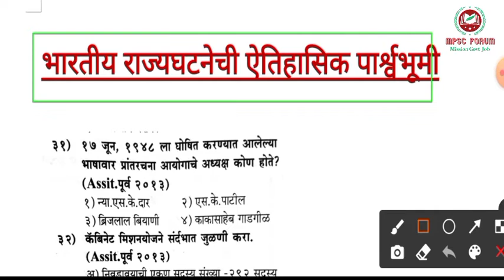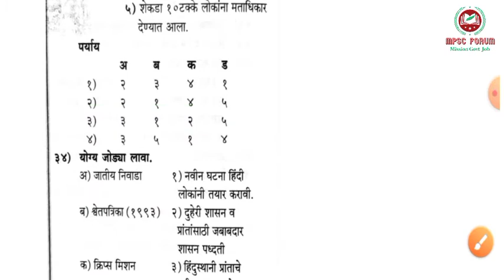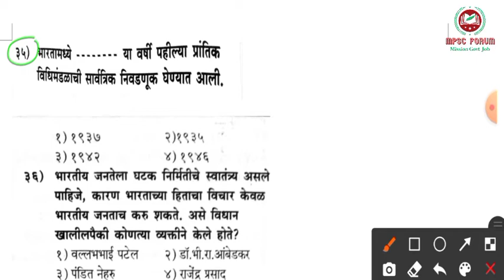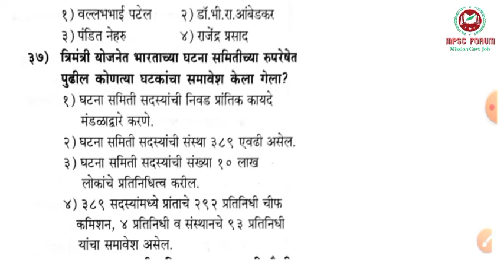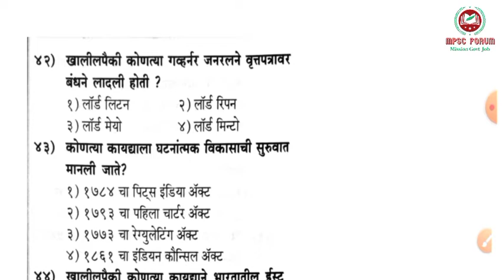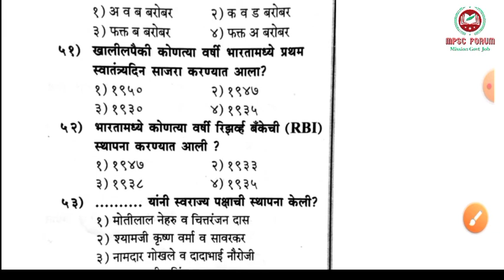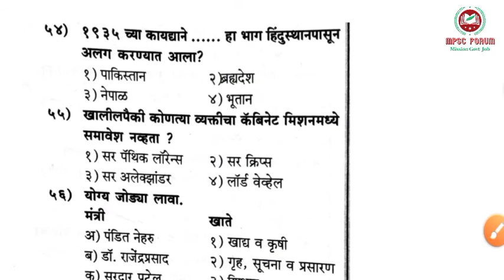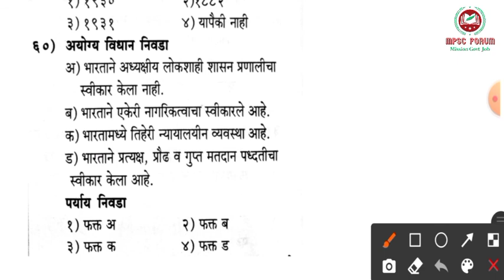भारतीय राज्यघटनेची ऐतिहासिक पार्श्वभूमी | प्रश्नोत्तरे | Politics Questions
नमस्कार विद्यार्थी मित्रांनो MPSC FORUM  या आपल्या Educational channel वर तुमचं सर्वांच स्वागत आहे.
आजच्या लेक्चर मध्ये आपण भारतीय राज्यघटना या विषयातील भारतीय राज्यघटनेची ऐतिहासिक पार्श्वभूमी वरील प्रश्नोत्तरे पाहणार आहोत.
यापूर्वी आपण बारा पंचवार्षिक योजना, अर्थशास्त्र वरील प्रश्न उत्तरे, महाराष्ट्रातील सर्व नद्या, भारतीय इतिहासातील सामाजिक धार्मिक सुधारणा संघटना, महाराष्ट्र भुगोलावरिल lecture, भारताच्या भुगोला वरील lecture तसेच भूगोलावरील ट्रिक्स हे सर्व लेक्चर्स पाहिले आहेत.
या lecture mdhe आपण lecture पाहणार आहोत.

हे सर्व लेक्चर राज्यसेवा, combine exam grp b, grp c, तलाठी, पोलिस भरती अशा सर्व Exam साठी अत्यंत महत्त्वाचे आहेत.